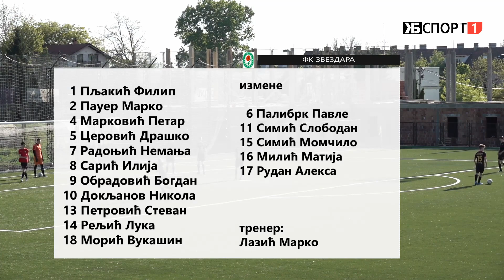Kadeti: FK Zvezdara (Beograd) - FK Balkan Mirijevo (Beograd) | 26.04.2022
Utakmica 20. kola Druge lige kadeta Beograda je odigrana između FK Zvezdare iz Beograda i FK Balkan Mirijeva iz Beograda,dana 26. aprila 2022. godine na pomoćnom terenu FK Zvezdare u Beogradu
KB Sport
KBTV media group

Pomozite radu kanala:
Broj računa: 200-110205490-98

Materijal je najstrože zabranjeno kopirati na druge kanale, kao i emitovati bez dozvole KB Sport-a